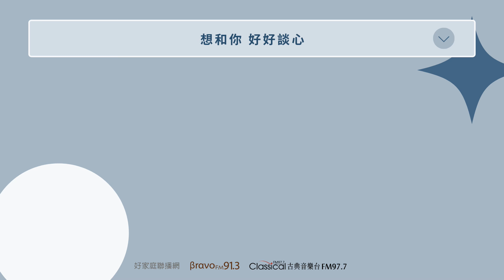【想和你好好談心】神經外科醫師 黃勝堅(堅叔)-09「安寧」是「全人化的照顧」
📍 本集心靈牧羊人：黃勝堅

台灣一名神經外科醫師，專長腦神經重症治療，外號為「堅叔」。2003年，取得「安寧緩和醫療」專科醫師證照。2015年1月5日，接任臺北市立聯合醫院總院長一職，把在臺大醫院金山分院擔任院長時，推動安寧照護的經驗與知識，帶進臺北市。

📻 本節目由「好家庭聯播網-臺北BRAVO FM91.3、臺中古典音樂台FM97.7」製作播出。

📩 加入古典音樂台Line@ 好友，與我們聯繫 ➠ ID：「＠fm977」